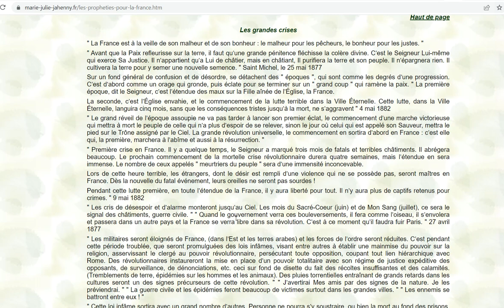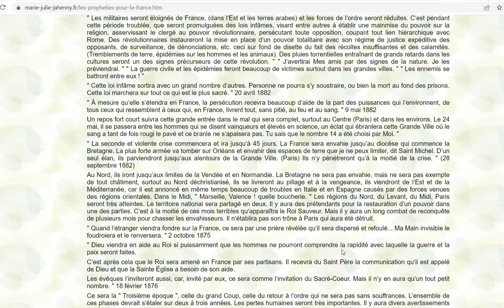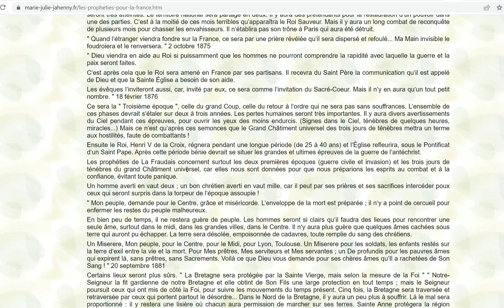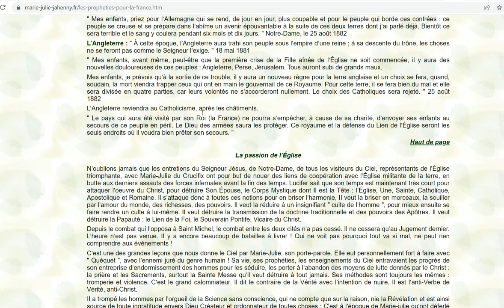Les 3 crises imminentes en France annoncées par les prédictions de Marie Julie Jahenny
Chapitres
0:00 Intro
0:48 la 1ère crise : la révolution
9:02 la 2ème crise : l'invasion russe et islamique
12:21 la 3ème crise : le retour du Roi et la paix

La fin des temps est une chaîne consacrée à l’avenir de la France et l'avenir du monde selon les prophéties.
Les prédictions de Saint Padre Pio, Marie Julie Jahenny, Nostradamus, Marthe Robin, Alois Irlmaier... annoncent le même scénario pour les années à venir : conflit au Moyen-Orient, krach boursier mondial, faillites bancaires, ruine des épargnants, appauvrissement général, guerre civile en France propagée aux pays voisins d'Europe, 3ème guerre mondiale, invasion de l'Europe par l'armée russe et l'empire islamique, venue miraculeuse d'un Grand Monarque - surnommé Henri V de la Croix - qui vaincra tous les ennemis de Jésus Christ et établira une monarchie de droit divin en France, puis en l'Europe. Sous son règne, nous vivrons une ère de paix merveilleuse et les hommes qui auront survécu aux révolutions, à la guerre, à l'avertissement et aux 3 jours des ténèbres, vivront très heureux.